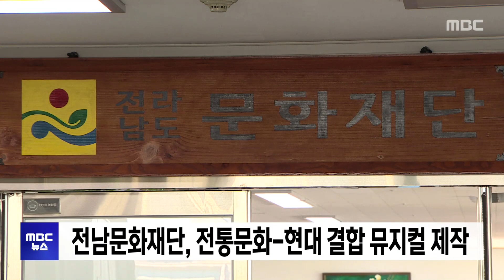[목포MBC 5시 뉴스]20240524